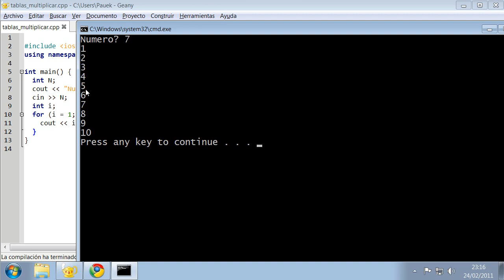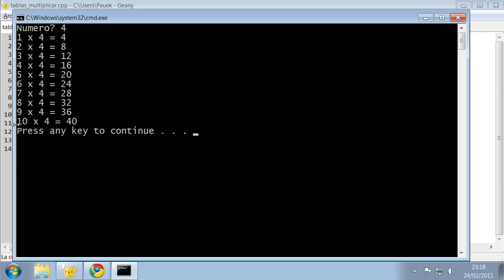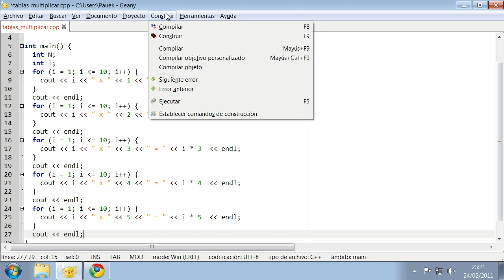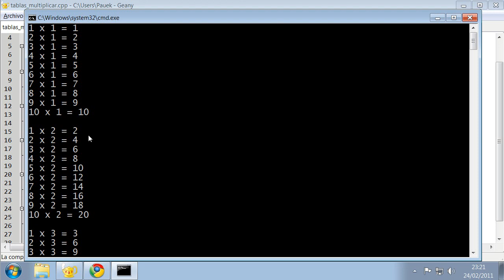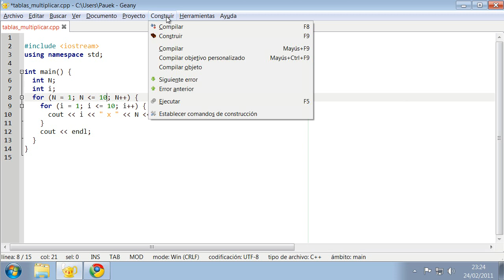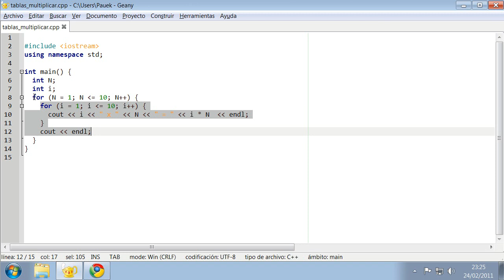For doble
Programa que muestra las tablas de multiplicar
(1) Un programa que muestra una sola tabla con un bucle.
(2) Ponemos un bucle alrededor del bucle que muestra
la tabla para mostrarlas todas.